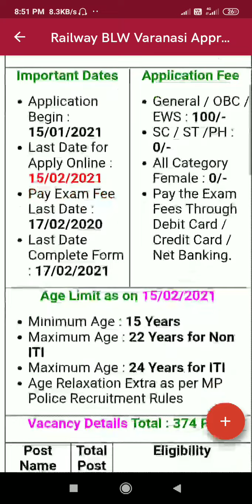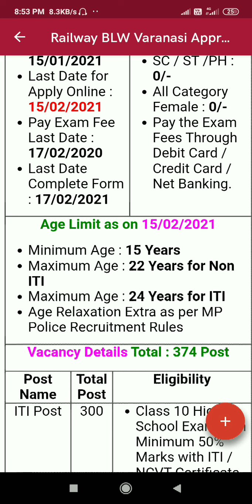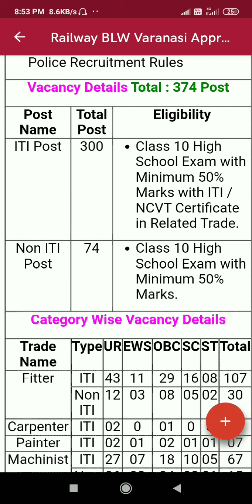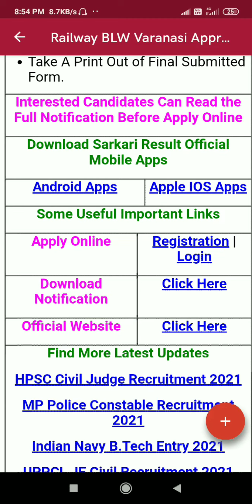Railway recruitment 2021 रेलवे में नौकरी 10 वीं पास के लिए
2021 रेलवे में नौकरी 10 वीं पास के लिए Railway vacancy ,
railway vacancy 2021 tamil,
railway vacancy 2021 malayalam,
railway vacancy 2021 hindi mein,
cg railway vacancy 2021,
railway vacancy 2021 in tamil,
railway je upcoming vacancy 2021,
railway new vacancy 2021,
mp railway vacancy 2021,
railway upcoming vacancy 2021,
up railway vacancy 2021railway bharti 2020,
railway bharti 2021,
railway bharti 2020 online form kaise bhare,
railway bharti 2020 exam date,
railway bharti 2020 group d,
railway bharti 2020 online form date,
रेलवे भर्ती 2020,
रेलवे भर्ती कॉम,
railway bharti 10th pass 2020,
railway bharti 12th pass,
railway bharti 10th pass,
railway bharti 12th pass 2020,
railway bharti 10th pass 2021,
railway bharti 12th pass 2021,
railway bharti 10 pass,
railway bharti 10 pass 2020,
रेलवे भर्ती 8वी पास,
रेलवे भर्ती 8 पास,
railway bharti 8 vi pass,
railway bharti 2020 8th pass,
8 vi pass railway bharti
up railway vacancy 2021
railway recruitment 2021, railway tc recruitment 2021, railway recruitment, Railway vacancy 2021